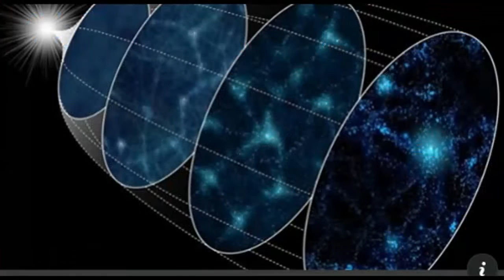ÖMER AKDAŞ SUNAR OVER NOT